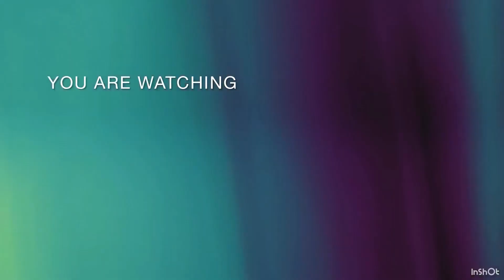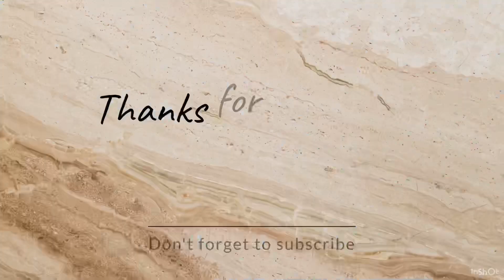필리핀 며느리의 한국 생존기 - 무그무그